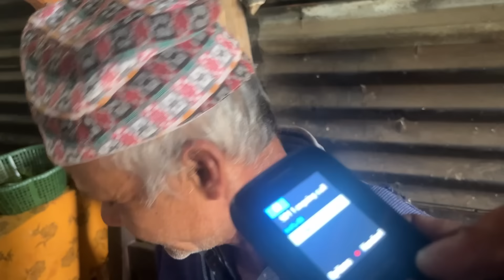Ignored? Whole day ignore handeyo Umika lay Ris uthera kasto vayo@PuranPokhrel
Whole day ignored
Prank video by umika
Ignore by wife
Ris uthera tyena molai tah
Budi malai prank garyo
Danger prank